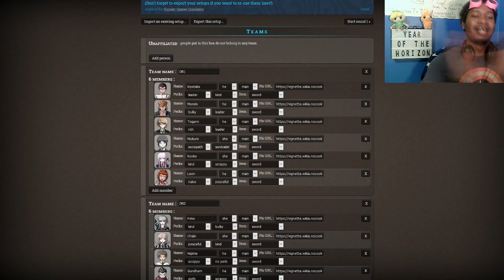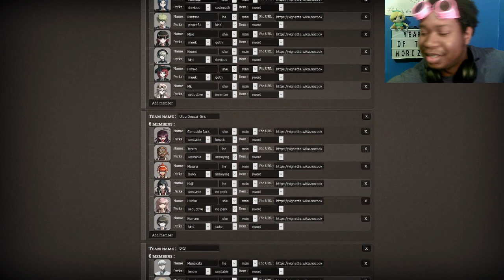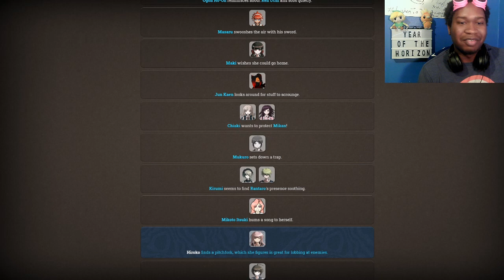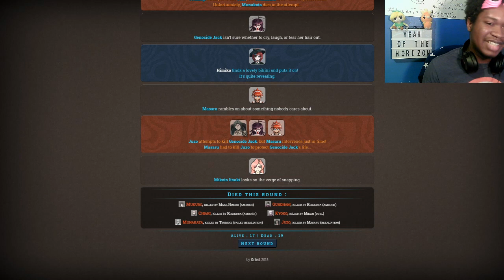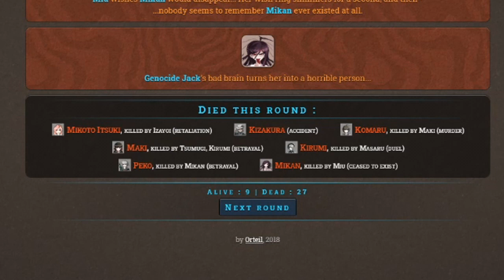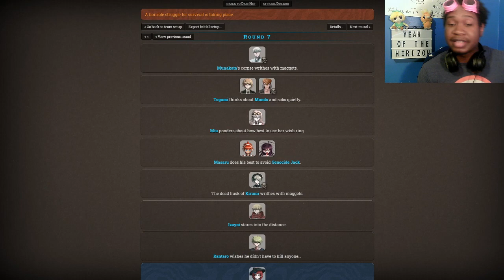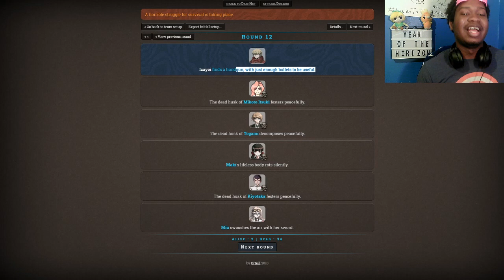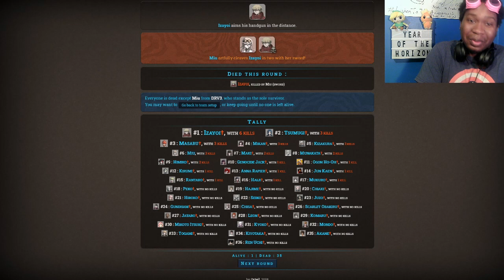Superb Swordplay! | Dangan-lympics Hunger Games: Fencing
On many occasions we've seen just what our favorite Danganronpa characters can accomplish with a sword in their hands, but in this fencing bout who's swordplay skill will prove to be the most dominant? Who will get bonus points? And who will take home the gold for their team? SOUND THE HORNS!!